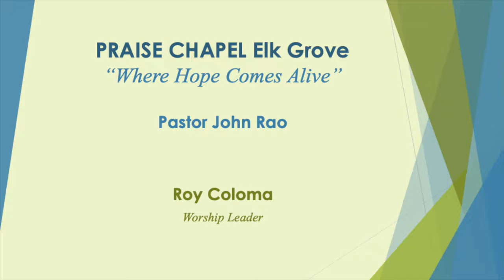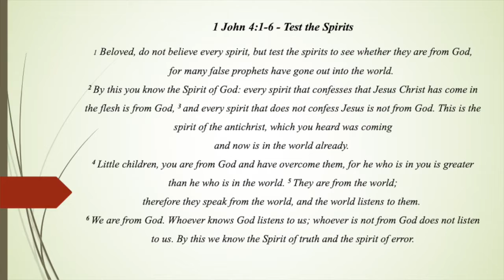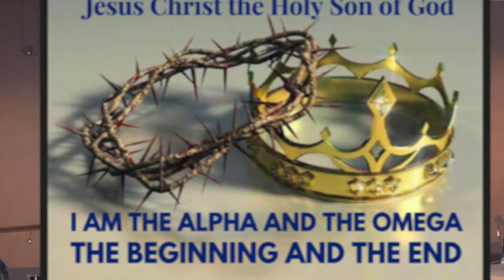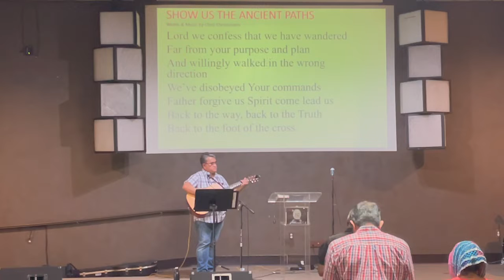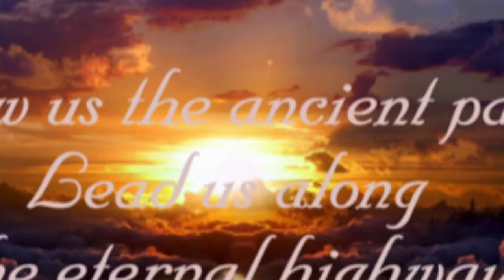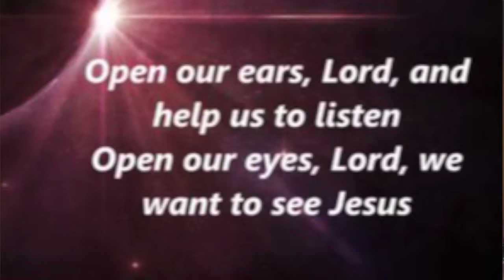PRAISE CHAPEL Elk Grove Worship (5)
Roy Coloma leads worship (unplugged, without a band) - October 2021

PRAISE CHAPEL Elk Grove, Pastor John Rao

1) Blessed Be Your Name  2) Above All  3) Show Us The Ancient Paths  4) Open Our Eyes Lord